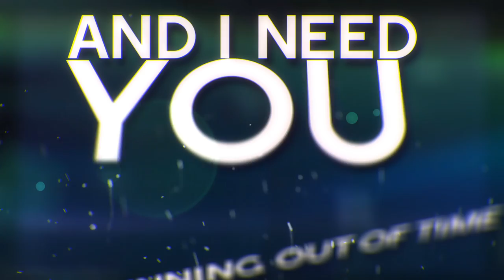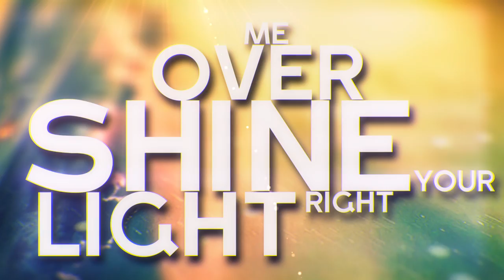BUILT ON SECRETS - Sleepwalker (Official Lyric Video) Ft. Will Pugh Of Cartel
Official lyric video of "Sleepwalker" by Built On Secrets.
Built On Secrets debut album 'The Disconnect' out NOW.

LYRICS:
I'm running out of time
And I need you in my life
So don't fade away
In my dreams you'll stay
This world's for you and I
And whatever path I choose
It will always feel removed
In the end it's what means more to me
My salvation or my sanity?

I fall from the greatest heights
As I sleepwalk days into my nights
So I will just close my eyes, just to keep you in my sights

I sleep just to feel
And my dreams become so real
The line starts to blur
As to who you really were
In the search for clarity, shine your light right over me
So wake me when the world starts making sense again

I'm still a dreamer desperate for sleep
To fall back into the state
Where both of my worlds meet
I would welcome the sacrifice
One worth making for this life
Simply searching for the right place
To start slipping away
Because

We all have moments that define who we are
Searching for a lifeline; a sign amongst the stars
And these battles with my chest
Causing me to lose my breath
I still feel the disconnect
With nothing else left to expect